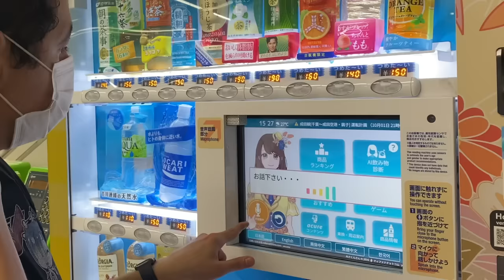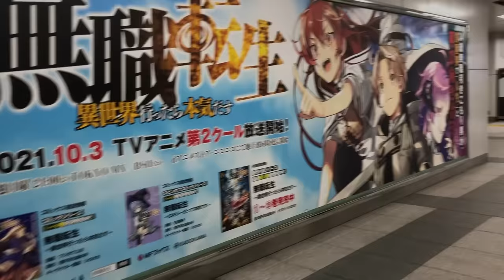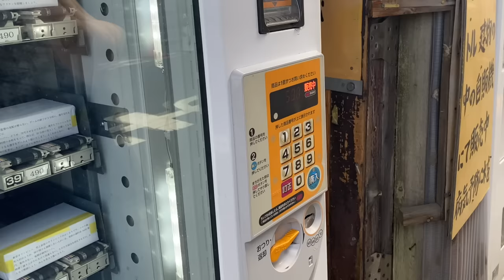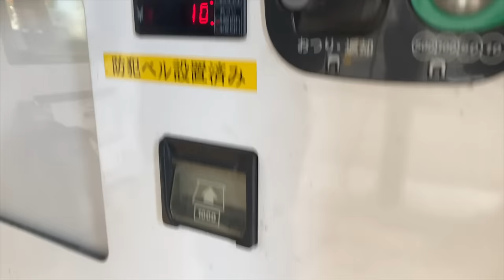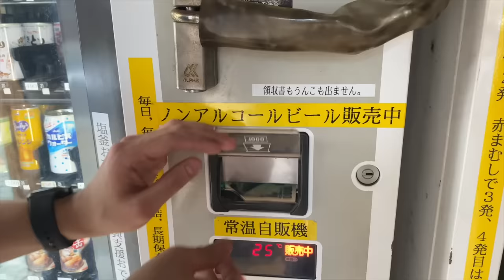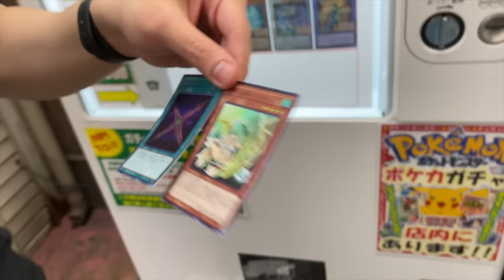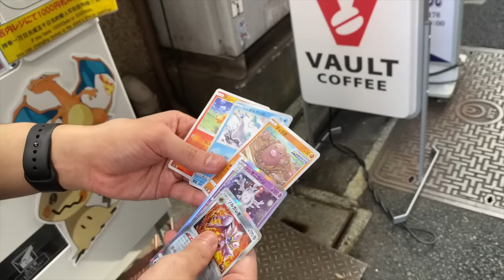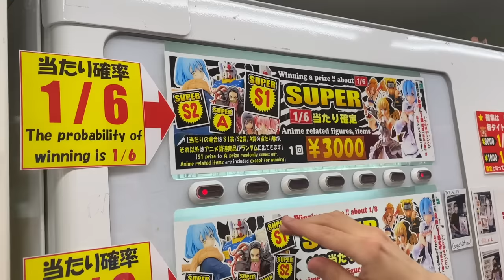I Tried to find Japan's 𝓟𝓪𝓷𝓽𝔂 Vending Machine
Does Japan Really Have 𝓟𝓪𝓷𝓽𝔂 Vending Machine? | Foxen Visits Weirdest Vending Machines in Japan Akihabara

Foxen visits best vending machines in Japan, this time focusing on Japan's weirdest Vending Machines Akihabara Edition

Foxen went to the Japan Akihabara Creepy Vending Machine Corner
You can get beetles, canned bread, Bear curry, mysterious fortunes, anime girl drinks, and more

From Vending machines with bread, Ai Girls

0:00 - Intro
Surprise Vending Machine

Follow Foxen Anime on Facebook & Twitter!